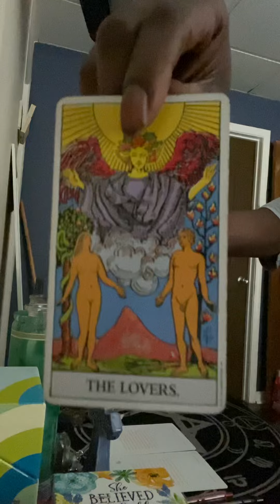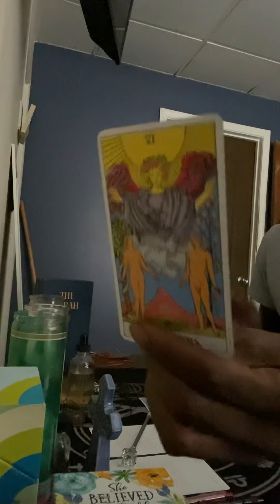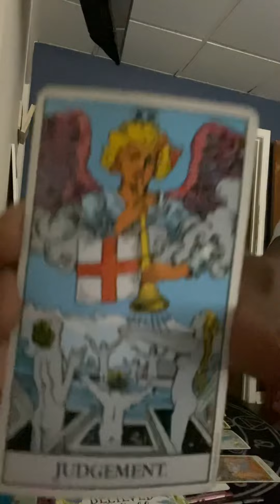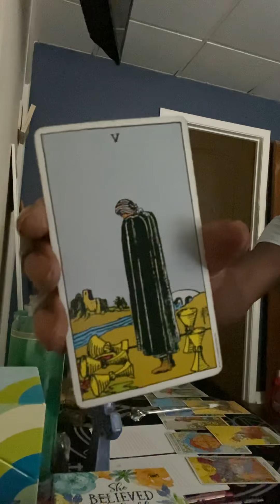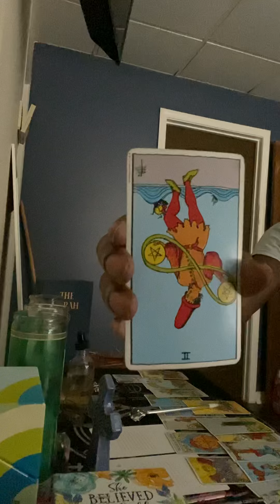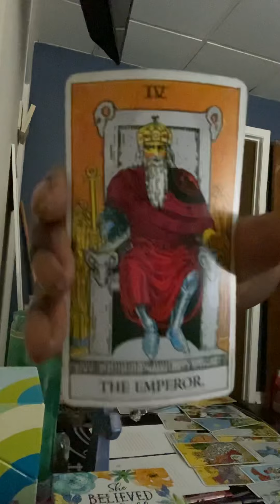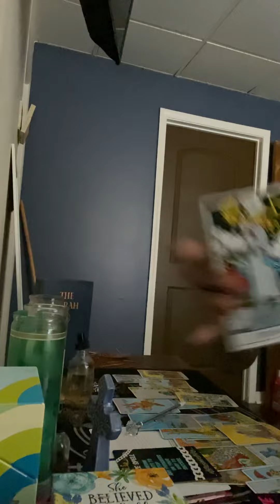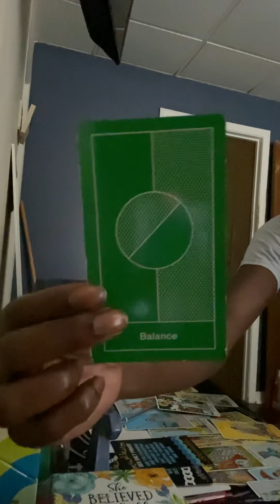Collective Reading All Signs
Instinctual Tarot collective reading